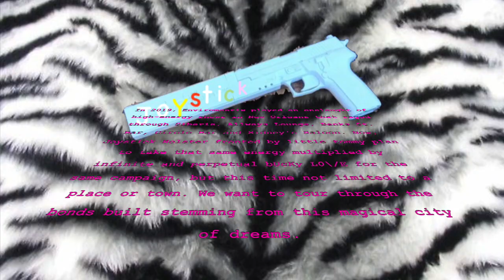Mirrorballs & Old Scenes | Hearts&Dicks